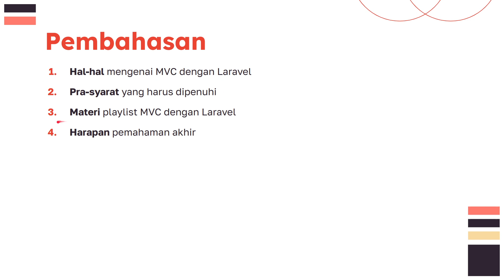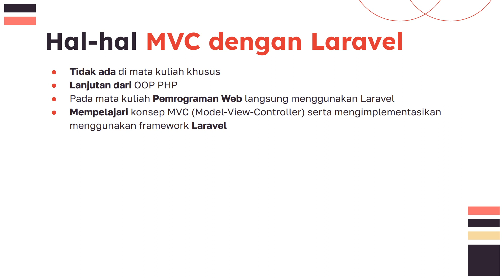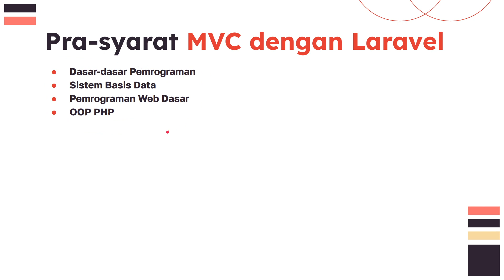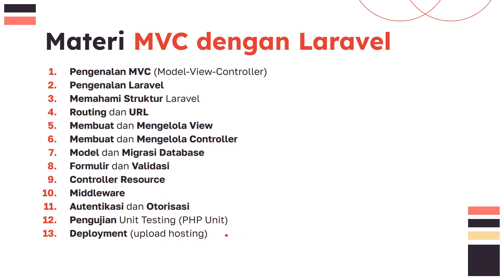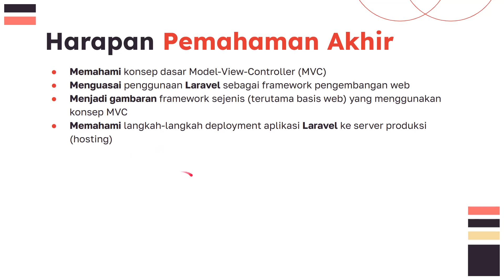#00 Pendahuluan | MVC dengan Laravel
Hai semuanya.
Selamat datang di playlist MVC DENGAN LARAVEL.  Pada playlist ini kita akan belajar hal baru yakni konsep MVC (Model-View-Controller) dan mengimplementasikan menggunakan framework Laravel.
Laravel cukup populer di kalangan pengembang web karena banyak fitur yang keren.
Jadi tunggu apa lagi? Let's Get Started!!!.
Yang baik boleh deh donasi
Jika berkenan, follow instagram kami